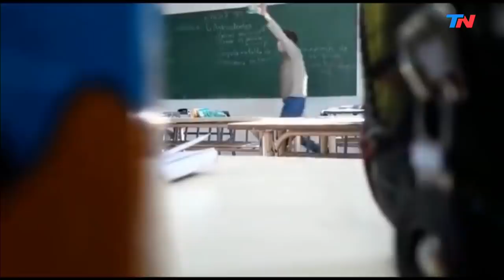Grabaron a una docente gritándole a un alumno que criticó al kirchnerismo: la suspendieron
Polémica por el adoctrinamiento político en las escuelas. Con gritos e insultos, una docente K increpó a un alumno que defendió a Mauricio Macri: “Vino a timbrear y te robó el futuro”.
Fue en la Escuela Secundaria Técnica Nº2 de Ciudad Evita, que suspendió a la profesora Laura Radetich mientras inicia una investigación.